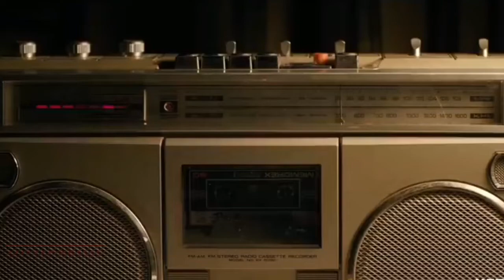People Are Strange | Stranger Things [S1] - Music Edit.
With the upcoming release I decided to go ahead and make a Music Edit for the very first season!

Song credits
Epic Geek:

Read the Sequel to my Story!